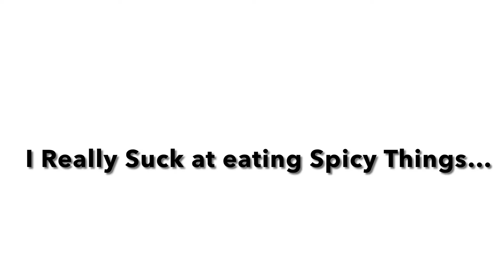First to Drink Milk Loses at Life Jalapeño Challenge ￼Cringe Wars Ep1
I’ve always been really bad with spicy stuff but always think to myself. “I’m a boss I can down any pepper”

Nah fam that was disgusting!
 I was trying to actually say something besides gag. I felt like I was speaking a different language.

Sorry For The Poor Lighting Btw..